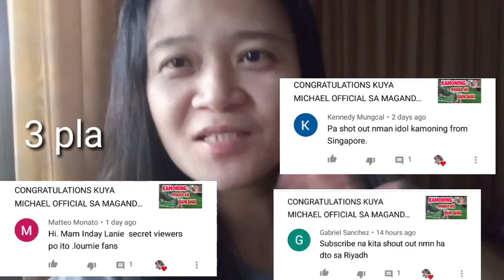CERTIFICATE OF APPRECIATION FROM BURAUEN HIGH SCHOOL inday lanie